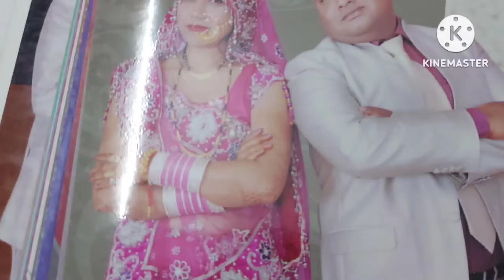एक बार फिरसे बनी दुल्हन|देखिए मेरे सादी का lehengaकीतने का है।husband ne ye kya bol diya#viralvideos